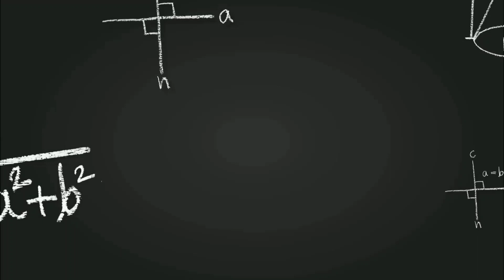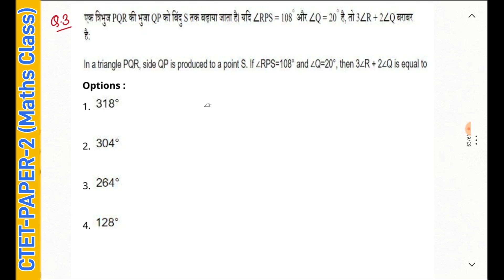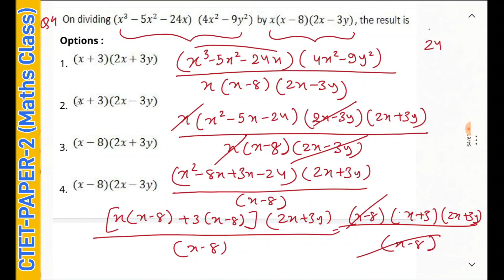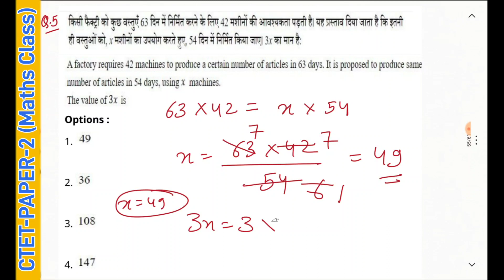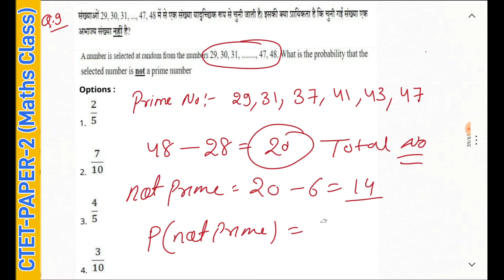Ctet paper 2 Important Maths Questions | Previous year Questions CTET shift-2 Maths | Ctet July 2023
Ctet most important playlist online Exam july 2023

CTET Paper-1 Online exam  Shift-1

Ctet paper-2 Online exam shift-2

CTET PAPER 2 ONLINE shift-2

Ctet paper1 online exam shift-1

3 January 2022

ctet paper 2 maths questions online exam english 5th January
ctet paper 2 maths questions online exam example
ctet paper 2 maths questions online exam 5th January 2022
ctet paper 2 maths questions online exam free
ctet paper 2 maths questions online exam Shift 2
ctet paper 2 maths questions online exam hindi january 2022 exam
ctet paper 2 maths questions online exam instructions
ctet paper 2 maths questions online exam key 5th January 2022
ctet paper 2 maths questions online exam level 2
ctet paper 2 maths questions online exam list,
ctet paper 2 maths questions online exam math,
ctet paper 2 maths questions online exam medium
ctet paper 2 maths questions online exam